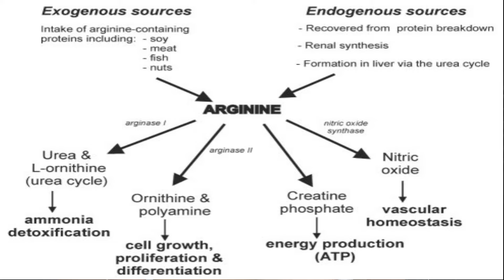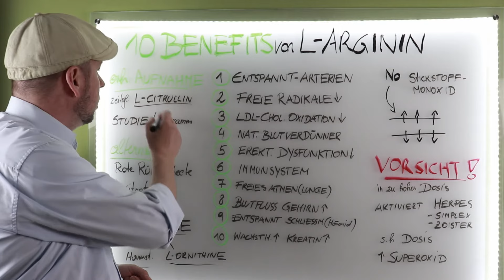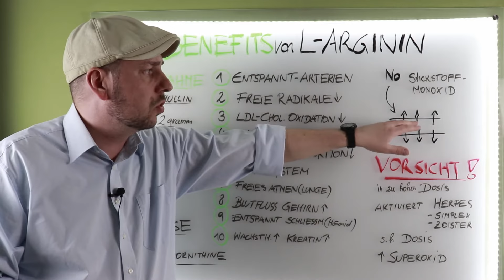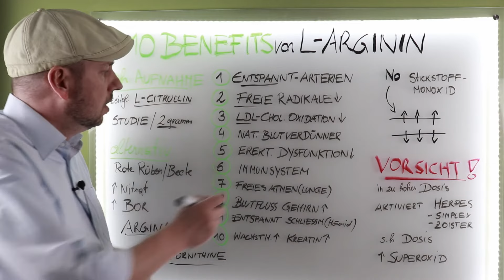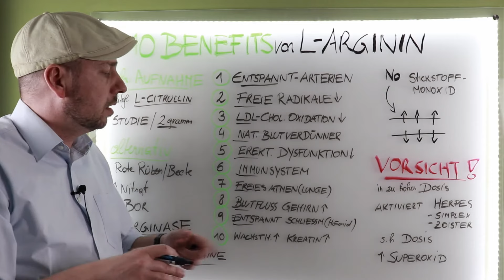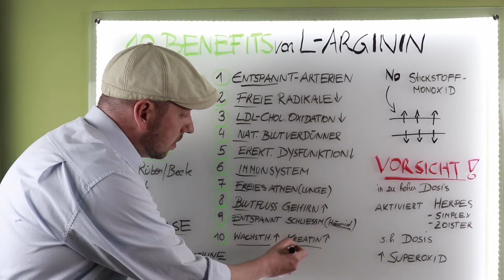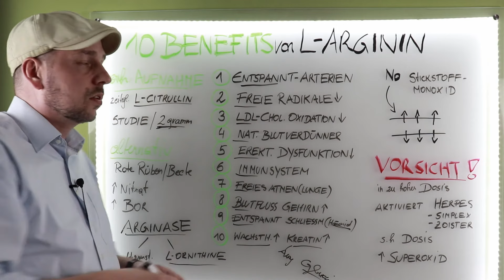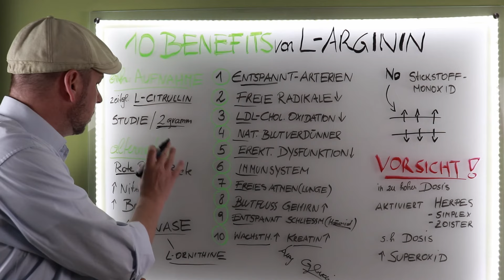So nutzt du L-Arginin perfekt! L-Citrulin Arginase Stoffwechsel Bluthochdruck erektile Dysfunktion!